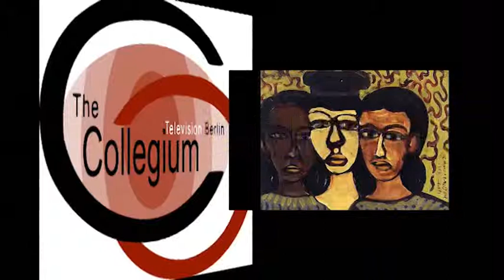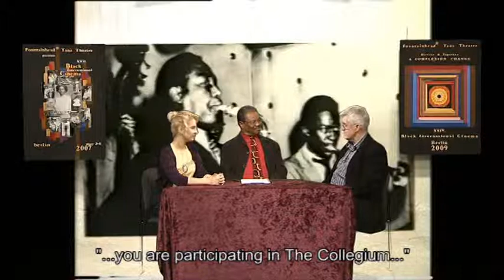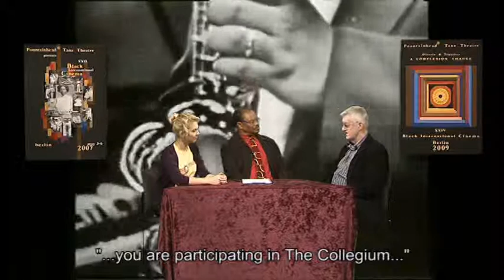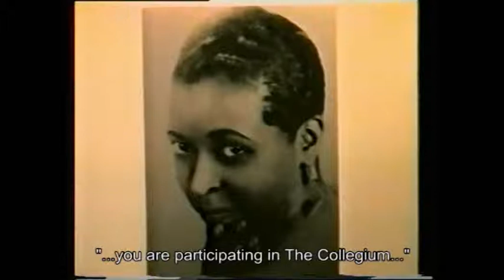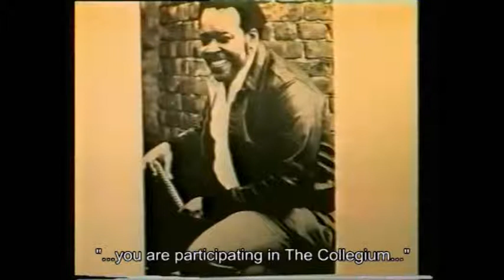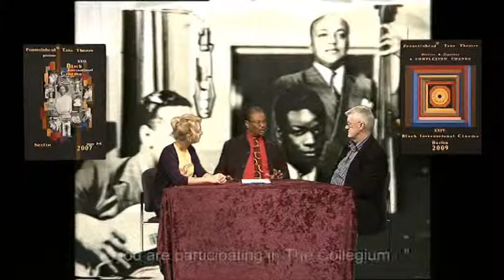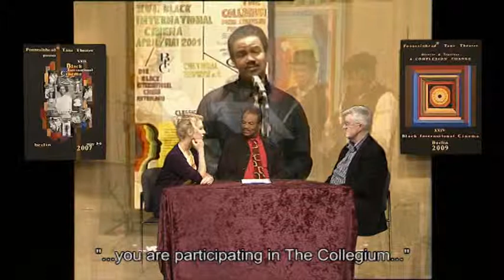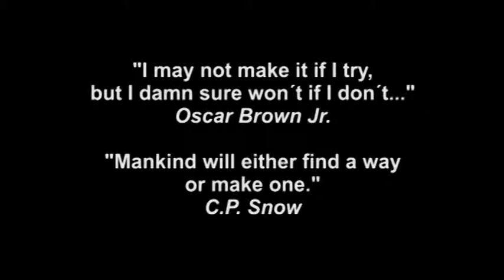THE COLLEGIUM Forum & Television Program Berlin, Jazz Radio - Berlin Germany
Ballads & Things-Song & Music,
Julian Allitt, Managing Director-Jazz Radio Berlin,
Joanna Ratajczak, Broadcaster Jazz Radio Berlin, Latin Jazz, Jazz Rio.
Production & Direction,
Fountainhead Tanz Theatre, Black International Cinema Berlin, Footprints in the Sand? Exhibition, Cultural Zephyr e.V.